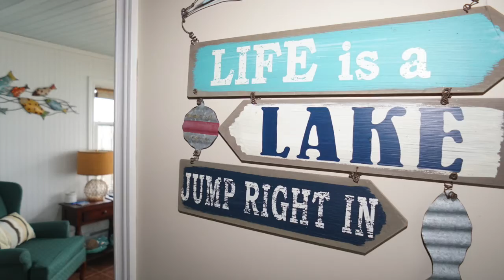Life at the Lake!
This property is adorable!! You will love everything about this 2 bedroom bungalow along the shores of beautiful Lake Erie. Open concept living area with working kitchen with ample cupboards, spacious eating area and cozy living area with gas fireplace. Your favourite room will likely be the huge sunroom across the entire front of the home overlooking your humungous deck and "party area" and the relaxing waters of Lake Erie! Fencing provides privacy for you and your guests while you enjoy the incredible view. Cistern provides your water supply and a heater tracer line allows you to enjoy even those chilly months at the lake. There is a 30 year transferable warranty on the roof and a steel break wall to protect your property. Current owner rents during summer months for $1400/week.Some furnishings included. Call for your personal viewing today and enjoy your new relaxed lifestyle!

$499,900